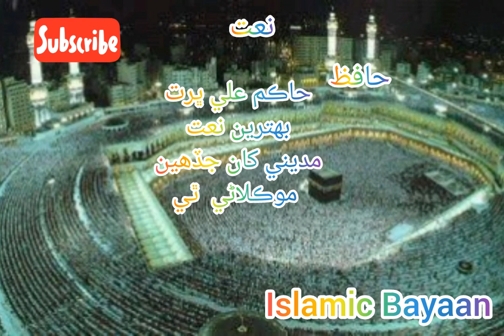Faqeer Hakim Ali Bhurt// Madina Kha Jadhae Muklari thi//